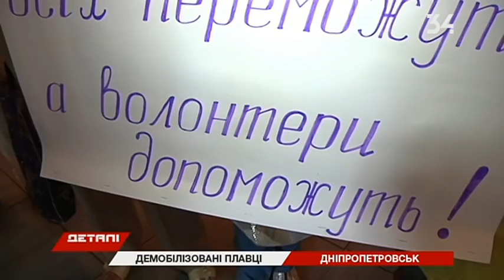Чемпионат по плаванию среди демобилизованных